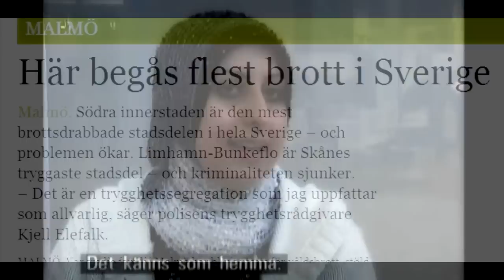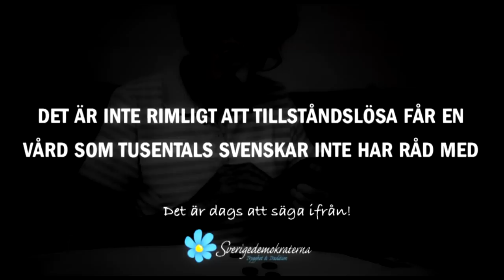[SD] Sverigedemokraterna - Det Enda Rätta Valet HD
(Jag äger ingen rätt till klippen i videon,)
Nått gränsen sverige är fullt, vi kan inte hjälpa varenda person.
Jimmie åkersson best of , Sverigedemokraterna clips from . 2014
det enda rätta valet för att inte ssverige ska gå under pågrund av överskott av invandring,
 en självklarhet som bara Sverigedemokraterna och dess röstare har förstått att vi i sverige inte kan hjälpa varenda person i hela världen, går inte. Invandringen har ökat stort i sverige som medans så har arbetslösheten ökat, koppling? förmodligen. och att det blivit stenkastningar och bilbränder som hänt, pågrund av arbetslösheten. Vill vi verkligen att sverige ska förändras efter hur invandrare vill att det ska vara eller ska vi behålla sverige som det varit, det traditionella, det är upp till er nu att göra rätta valet. 2014 jimmie best of jimmie åkersson jimmie talar jimmie vs ohly talmannen
Sverigedemokraterna debatterar invandringspolitik Sverigedemokraterna Sverigedemokraterna Sverigedemokraterna Sverigedemokraterna hd nu gäller det sd 2014